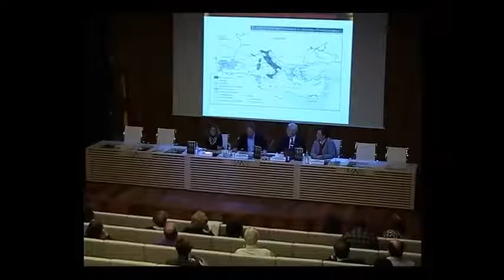Corrupta Roma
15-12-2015. Ángeles Castellano (MAN), Pedro Ángel Férnandez-Vega (Gobierno de Cantabria), José Manual Roldán Hervás (Universidad Complutense de Madrid), Carmen Fernández Ochoa (Universidad Autónoma de Madrid). Con motivo de la publicación del libro Corrupta Roma, del Dr. Pedro Ángel Fernández-Vega el Museo organiza una Mesa redonda que ofrecerá una semblanza acerca de la corrupción en la antigua Roma y los mecanismos que le hicieron frente. Tejida en redes de clientelismo que vinculaban a los grupos empresariales con la clase política, la corrupción emergió en forma de escándalos, mientras se instalaba de manera endémica en el sistema.